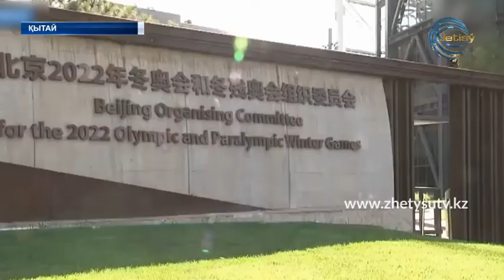Қасым-Жомарт Тоқаев XXIV Қысқы Олимпиада ойындарының ашылу салтанатына қатысады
Қасым-Жомарт Тоқаев XXIV Қысқы Олимпиада ойындарының ашылу салтанатына қатысады. Бұл туралы Мемлекет басшысының баспасөз хатшысы Берік Уәли Фейсбуктегі парақшасына жазды. Онда былай делінген: «Ақпанның 4-5 күндері Мемлекет басшысы Қасым-Жомарт Тоқаев ҚХР Төрағасы Си Цзиньпиннің шақыруымен XXIV Қысқы Олимпиада ойындарының ашылу салтанатына қатысу үшін Бейжің қаласына жұмыс сапарымен барады. Сонымен қатар сапар барысында Қазақстан Президенті мен Қытай Төрағасы екіжақты келіссөз жүргізеді деп жоспарланған».